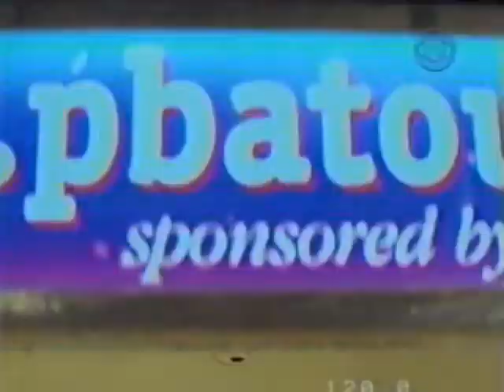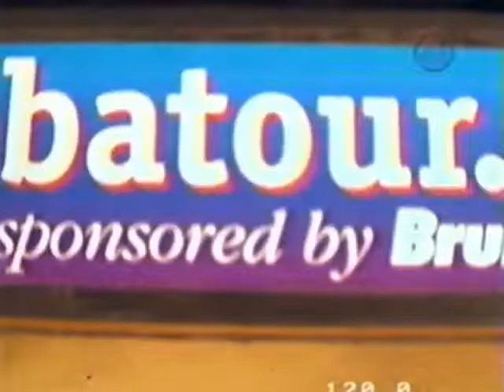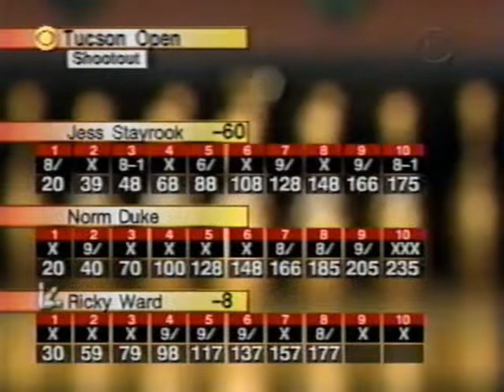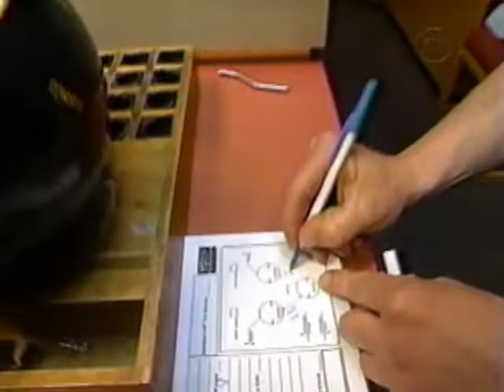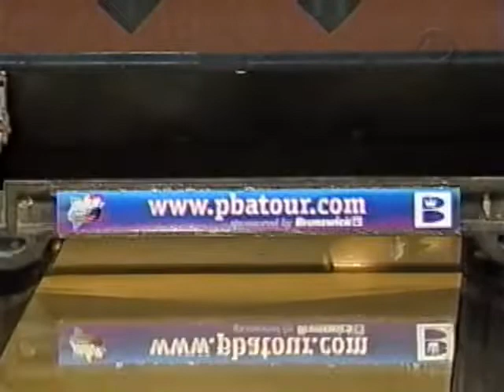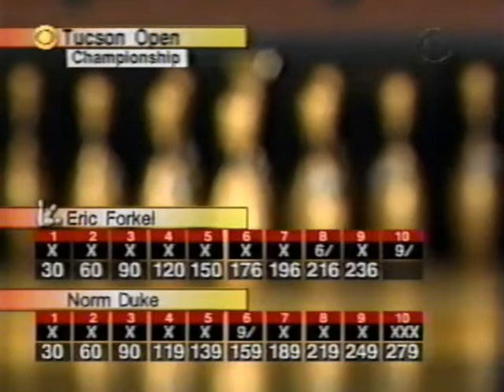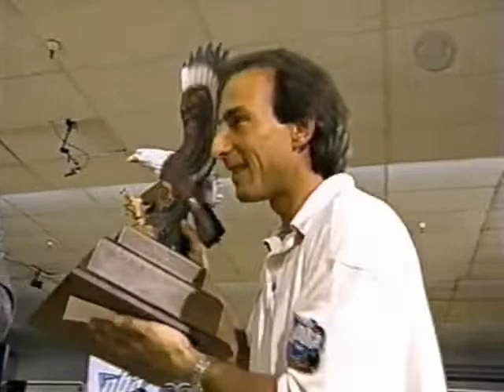1998 PBA Tucson Open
1998 PBA Tucson Open
Tucson, AZ

2:20 Ricky Ward vs Norm Duke vs Jess Stayrook
26:51 Score More with Brunswick
28:43 Winner vs Eric Forkel